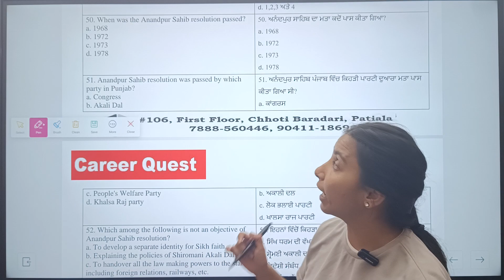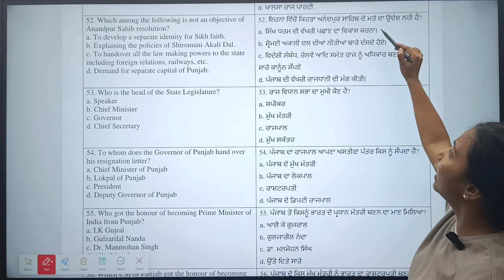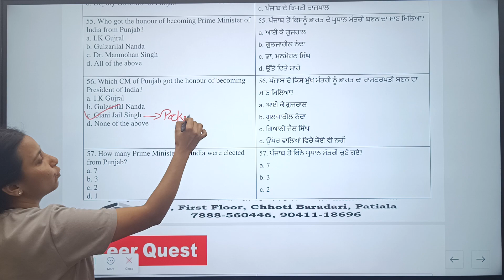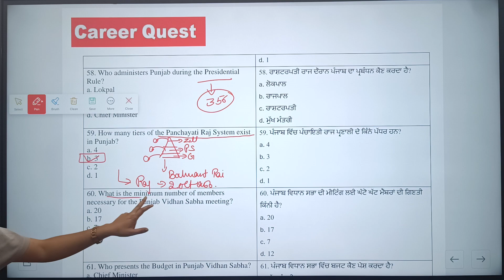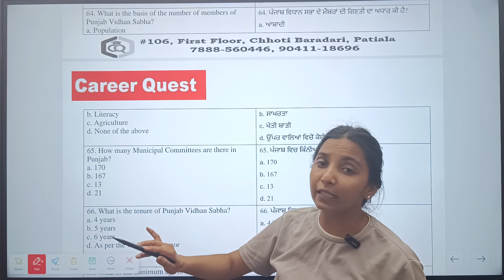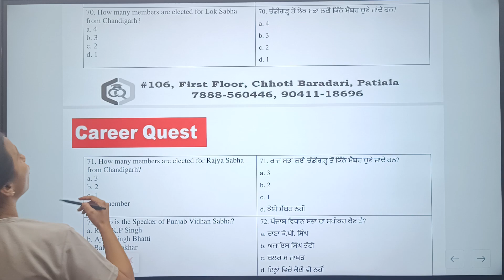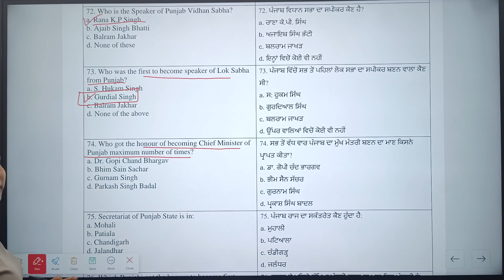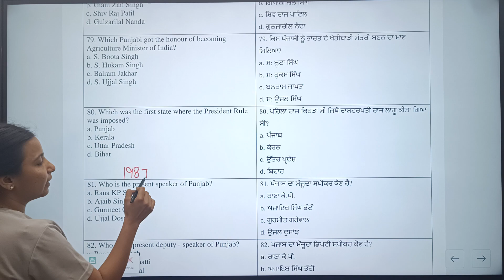Polity of Punjab-03